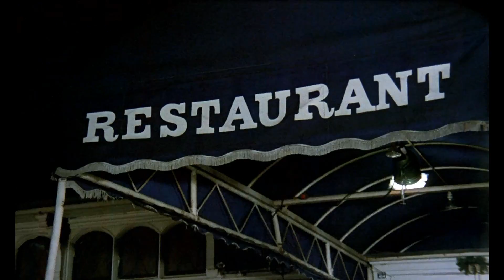Ballade på Christianshavn (1971) - Officiel trailer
Ballade på Christianshavn (1971)

Handling:
Der opstår krisestemning i huset på Christianshavn, da en boligspekulant vil rive hele gaden ned. Beboerne har ellers nok at gøre med at feje foran deres egne døre, men da Meyer bliver fyret, tager de kosten i den anden hånd.

Medvirkende:
Poul Reichhardt, Bodil Udsen, Helle Virkner, Kirsten Walther, Poul Bundgaard, Paul Hagen, Arthur Jensen, Ghita Nørby, Lis Løwert, Jes Holtsø, Willy Rathnov, Ove Sprogøe, Helge Kjærulff-Schmidt, Karl Stegger

Bonus: Karl Stegger modtog en Bodil for Bedste Birolle i Ballade på Christianshavn